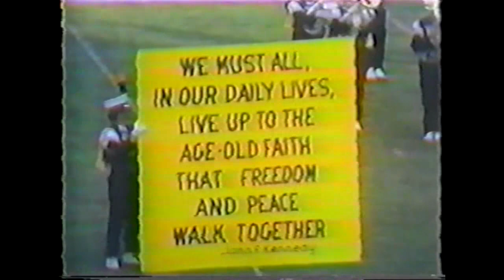Michigan Marching Band 1970 Rose Bowl Halftime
Halftime performance by the Michigan Marching Band in the 1970 Rose Bowl. This was the second of Revelli and Cavender's social consciousness shows, the first being the famous "peace show" at the 1969 Michigan-Ohio State game. Musical arrangements by Jerry Bilik and announcements by H.H. Hanson. This group had 168 playing members and was led by drum major Mark Brown. This band was the first to perform the "floating Block M" seen in all Michigan pregames.